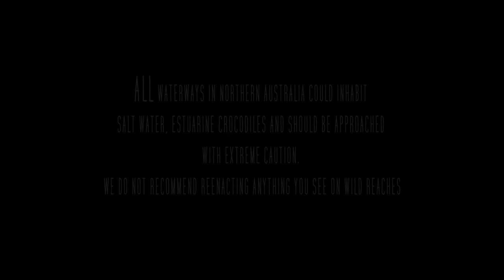The ALBINO CROCODILE of northern Australia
We kept hearing stories from our indigenous mates of this Albino Saltwater crocodile that they call "Grandma".. Id send the drone up twice a day searching for it but had no luck... until the last day. This is the Finale of Season 5 and Id love if you can all please share it around with a friend or two. A couple of missions chasing freshwater Barramundi mashed into one episode to wrap up an amazing 5 weeks in the bush. We made some amazing new friends this season and covered some beautiful country. I hope you all enjoyed watching it as much as we enjoyed making it. Im leaving to film Season 6 in a few days so stick around for that action. See you all soon.